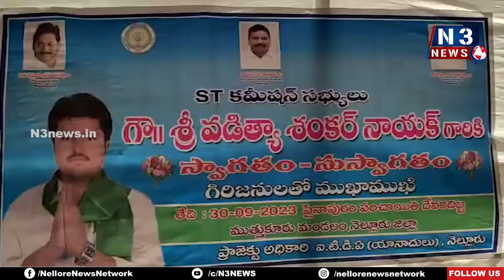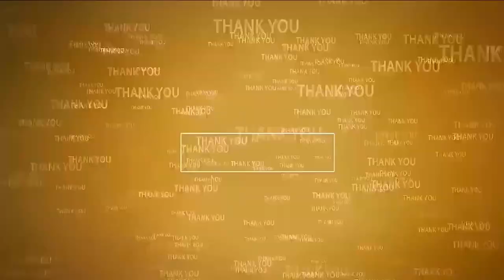దేవ‌ర‌దిబ్బ గిరిజ‌న కాల‌నీలో ఎస్టీ క‌మిష‌న్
- ఇళ్ల‌ని చూసి నివ్వెర పోయిన క‌మిష‌న్ స‌భ్యులు